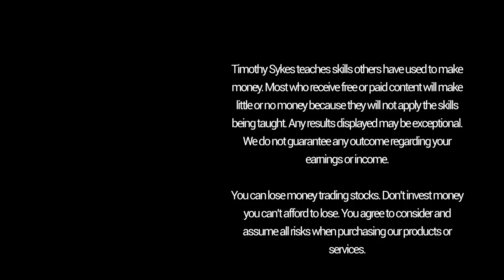Study Hard, Travel Well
I want you to get motivated to study hard and build the life of your dreams.

That’s why I try to inspire you. I know it seems corny, but I want to motivate you and show you where you can end up if you work hard and study.*

Do you want to travel to beautiful places while you trade? You have to take the proper steps to get there. You need to invest in yourself.

Studying, dedication and preparation are all key. So be prepared for the grind. This is a marathon, not a sprint. This doesn’t happen overnight.

In the long run, it doesn’t matter how much money you make. What matters is if you adapt to the different markets. You can take aggressive positions or you can trade less. There isn’t just one way to master this.

I never had a mentor. I want to help speed up your learning curve by teaching you everything I know. It’s up to you to utilize that information and make it work for you.

You can accomplish huge things. Believe in what you can achieve after years of focus.

What are some of your dreams that you’re actively trying to make true? What are you doing to help make them a reality?